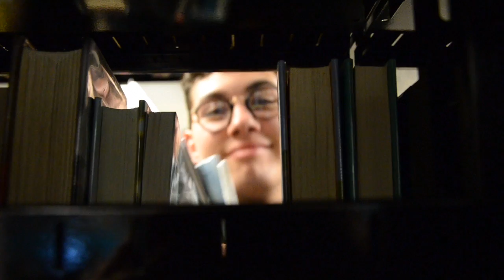Love Like Ghosts- Lord Huron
This cover will be fetured in the upcoming origanl play "Perceptions" at Sheboyagn North High.